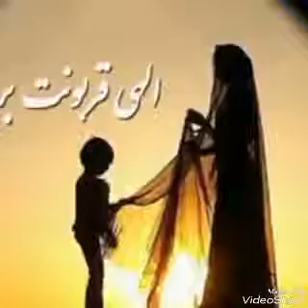29 февраля 2020 г.